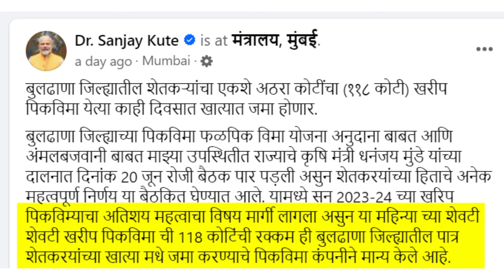118 कोटींचा खरीप पीक विमा मंजूर, लवकरच खात्यात जमा होणार | Pik Vima 2024 | Pik Vima 2023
या जिल्ह्यात 118 कोटींचा खरीप पीक विमा मंजूर, लवकरच खात्यात जमा होणार | Pik Vima 2024 | Kharip Pik Vima 2023

📃 *पीक पेरा स्वयंघोषणापत्र डाऊनलोड करा*

Video Chapters

00:00 - introduction

00:45 - pik vima

00:59 - kharip pik vima

Video Topics

Pik Vima Yojana Maharashtra

pmfby

pik vima

पीक विमा योजना